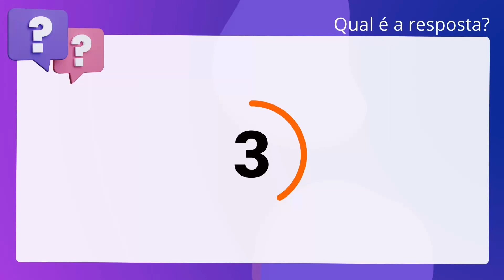QScon Direito: [5.6.7.2, NR 5] FCC 2011 - Analista Judiciário (TRT - 1ª Região)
5.6.7.2, NR 5 | FCC 2011 | Analista Judiciário | (TRT 1ª Região)

Quanto ao funcionamento da Comissão interna de prevenção de acidentes - CIPA, a. NR 5 estabelece que no caso de afastamento definitivo do presidente, os membros. titulares da representação dos empregados escolherão o substituto, entre seus. titulares, em 5 dias úteis.

Gabarito: Falso